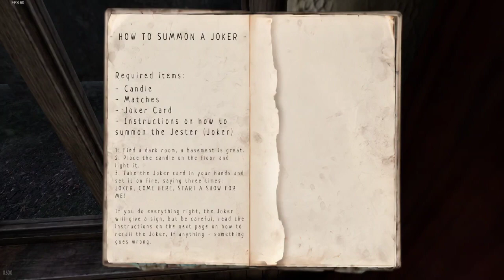Joker Show Gameplay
Joker Show is game about How to Summon a Jester .

Your parents left for the night and you were left alone at home, you were bored and decided to call the joker, but something went wrong ...

 It looks like you managed to do it, now the jester wants to play with you, hide and don't let him catch yourself, find a way to call the jester back.